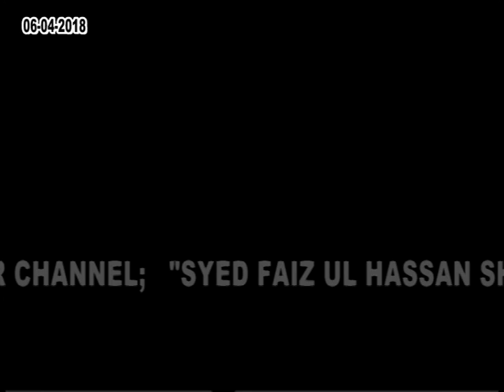taqdeer kia hy by Syed Faiz ul Hassan Shah official